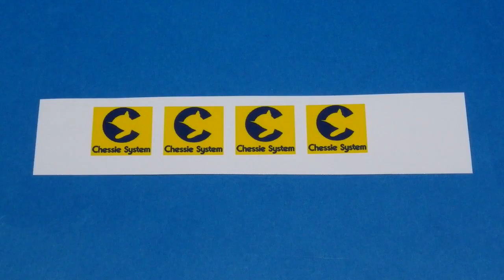N gauge LEGOTrain C&O Steam turbine Locomotive M-1 Ｎゲージ レゴトレイン 電気式蒸気タービン機関車 Ｍ－１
Small LEGO Train C&O Steam turbine locomotive M-1 it was remodeled to N gauge.
レゴブロックでチェサピーク＆オハイオ鉄道 電気式蒸気タービン機関車 M-1を作成しＮゲージ化してみました。

13歳未満のお子様が視聴される際は大人の方と一緒にご覧ください。

Motor installed in Tender.
Power unit using KATO 11-104.
Image data for printing has been created using Microsoft word and paint.

車体側面の文字やマーク、正面のグリルはプリンターで印刷した自作シールを使用しています。
印刷用データはワードとペイントを使って作成しました。
テンダーに、ＫＡＴＯのチビ客車用動力ユニットを組み込んでいます。
またチェシー・システムのホッパー車も作成してみました。

ＫＡＴＯ チビ客車用動力ユニット 11-104 の購入はこちらから↓(Amazonアソシエイトプログラムを利用しています)

BGM1 : Dance Freq
BGM2 : Sky Scaper

≪ 関連動画 ≫

N gauge LEGO Train Big World! Big Adventures! Rebecca

N gauge LEGO Train 'The Great Race' Streamlined THOMAS

All of the N gauge LEGO Train Thomas & Friends

All of the N gauge Thomas & Friends